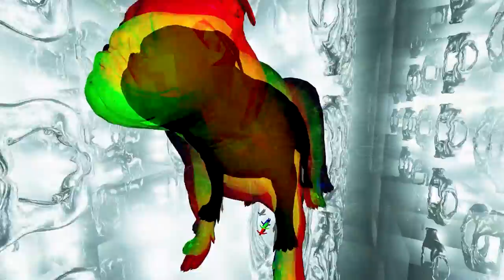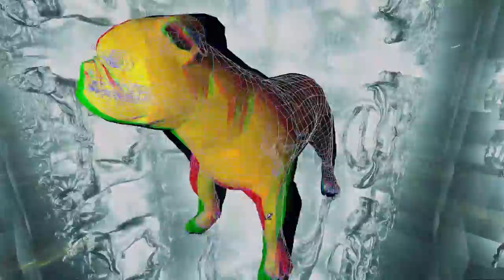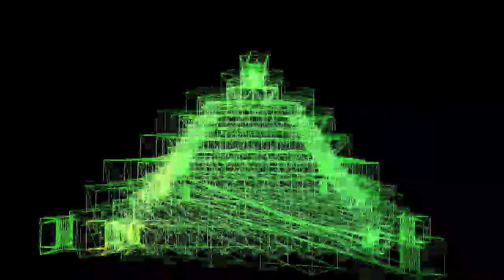Nu Kids OFF the Block NFT extravaganza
I have no idea what this is going to get called when it comes out in mp3 form, but I will try to come back here and update it.

There's a whole big physical project associated with this. There was a performance, there is a physical artifact, and there will be an upcoming release on blocSonic (I'm not sure that's supposed to be public, but whatever...I don't have a date yet).

Church Of Space: Nu Kids OFF The Block
by  The Church Of Space

Publication date
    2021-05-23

Topics
    Church Of Space, The Church Of Space, Nu Kids OFF The Block, J. Warner (Cheese), L. Warner (Pot-C), E. Joe (Skech), Mar Maris, Alien Nesby, Andrew Benson

Language
    English

Lyrics for "NFT01" and "NFT02"

NFT01 Lyrics:
Look at the gif I just made - now it's time to get paid
It's a hot new craze and a wild charade
Money for nothing like dire straits
Sang in 85 now pump your brakes
All it takes is enough computers
To equal all the power users
In Argentina or the Netherlands
To buy these works of art I scanned
Through the blockchain to the blocked brains
Of people putting value on the most insane
Things I could right click and own em right quick
Who needs the receipt? Now peep this mind trick
It's a token that can't be copied
Cuz all these folks are out to watch me
I mean computers where most polluters
Are off the hook to be the looters
Of resources to cause divorces
Of you and your paycheck to show off a game set
Piece you've been fleeced and it's not even golden
Non-fungible tokens will be leaving you broke and
You must be smoking if you're really hoping
That me spending loot is something I'm open
To do for pixels - bits and bytes
Just to prove I can click the rights

How many fields need their play leveled
Industrial complex versus the rebels
Get all excited cause someone's provided
Another grand scheme to keep at bay pirates
I just think it's ridiculous - if it's online - it's mine with just
Some clicks and cables - all the fables
For what's secure and proof of pure
Ownership without clones and rips
Making a list of bones to pick
Know the grip on any creation
Made digital is out there waiting
For it to get got without being bought
The fungible wonderful - non it's not
Tokens are for Chuck E. Cheese so please
The virtual world is always on its knees
If meddling teens can make their own keys
And other governments interfere with ease
Then it's time to stop making if you're worried bout taking
Fire walled world if it's all about raking
In the bit dollars that don't make sense
Internet extinction level event

NFT02 Lyrics:
Receipts for groceries - receipts for gas
Drive around and eat and all that lasts
Is that receipt - which I could eat
It wouldn't be a treat - but it would delete
The only proof that it ever happened
Well the CO2 and the pile of crap can
Also be measured if you can find em
Make a machine for time rewinding

Now I've made a song and I put it on
The internet just to get some attention
It got downloaded and sometimes streamed
Is it still mine if I give it out free?
To anybody with the link and a right click
If I take it off the site do you think that it might get
Forgotten or bought when I'm not looking
Could it ever be removed or am I just screwed?

So now the meat of the matter am I mad as a hatter
To think a non fungible - token is a wonderful
Way to keep tabs on a beat and these rhymes
Really get paid for repeats and each time
The buck gets passed in exchange for the data
That anyone can own if they clone - many ways ta
Copy this track - if you can playback
Line out to a tape deck - make an 8 track
Stream it to a friend's phone with the voice memo
Like the way the majors nowadays make demos
N O P then the E for enough
There's always workarounds to get the digital stuff
Criminals, luck and peer to peer
To snag up the candy for eyes and ears
A unique receipt - title or deed
Won't mean jack squat if it's already free

If you're out to get paid in the digital economy
The next new thing that guarantees a lottery
Windfall to spin all heads to your business
Just cause you witnessed a few pass the litmus
Test - it's still volatile - just cause you call a file
Something it's not - can be copied and bought
By somebody else and some dummies wealth
Is out to make a payday on something so crazy
Get rich quick or maybe try lying
So much reality out there denied in
Ridiculous numbers - all these go funders
Backing up crappy stuff - none hit wonders
Some get plundered, tank and go under
Now you'll be begging for a bargain hunter!

Added date
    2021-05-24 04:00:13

Identifier
    NuKidsOFFTheBlock